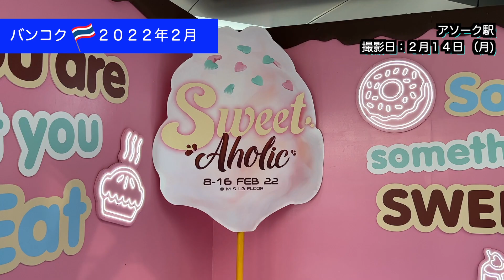タイ・バンコクの今【街レポ】2022年2月｜新規感染者は先月の2倍？タイのバレンタインデー？万仏節？お寺でウィアンティアン？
2022年2月、 バンコクより
現在の街の様子​ をお届けします

◇◆新型コロナの感染状況について◆◇
2022年2月の新型コロナの新規感染者は一日約15,000人で
店内飲酒は禁止される可能性があり
政府からの発表をお待ちしております

2月のイベント
タイの「バレンタインデー」はどんな感じ？
そして「万仏節」にお寺で何をするか？

◇◆今回の街レポ◆◇
・アソーク駅
・ターミナル21
・ワット・フアラムポーン
・ワット・ バンナー ノーク

タイ・バンコクの今【街レポ】2021年10月｜最新コロナ状況？店内飲食可能？お店は何時まで？運動場やマッサージ店は？１１月にタイ入国隔離免除？
タイ・バンコクの今【街レポ】2021年8月13日｜最新コロナ状況？デモは大丈夫？ワクチン接種？タイの母の日？隔離免除のサムイプラス？
タイ・バンコクの今【街レポ】2021年7月8日｜最新コロナ規制？隔離免除のプーケットサンドボックス？＊補足＊夜間外出禁止令も
タイ・バンコクとチェンマイの今【街レポ】2021年5月17日｜コロナ感染拡大第3波？観光名所ドイステープの現在？ワクチンは？

 ◇◆ステイホームで世界を飛び回る!! HISオンライン体験旅行◆◇
体験者数10万人突破！
 ▼HISオンライン体験－タイ

◇◆他おススメ動画◆◇
【5ヶ国同時企画】世界のおすすめB級グルメ勝手にランキング in タイ〜エビ踊り食いや草食系フード〜
【タイ人＋日本人レビュー】コンビニで買ったタイデザートはどんな味?!レビュー
【街レポ】シンガポールの今をお伝え 7月21 & 22日 / 店内飲食禁止 前日と当日の様子 @HIS SingaTV
タイ・世界遺産アユタヤ｜涅槃仏に祈り、水上マーケットを楽しみます♪｜HIS Go Show
【5カ国同時企画】世界の朝ごはん in バンコク！タイ人と日本人が見つけたおいしい朝食